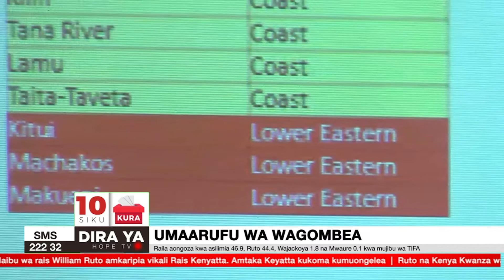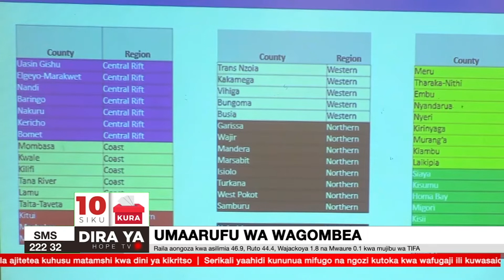Raila aongoza Ruto kwa umaarufu siku 10 kabla uchaguzi - TIFA